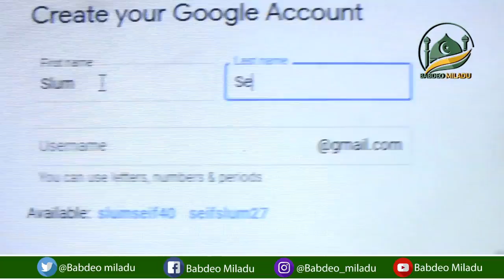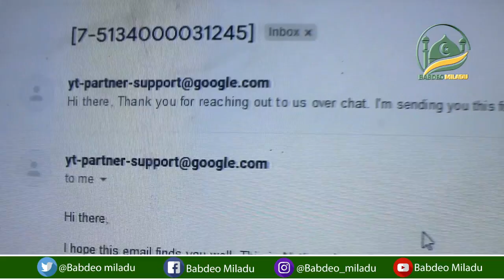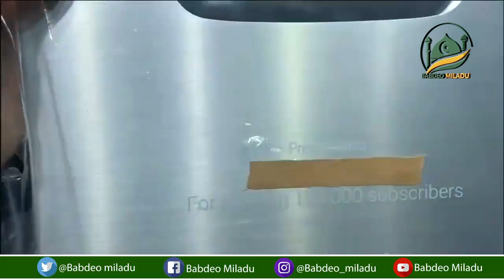HII NDIO SAFARI YA MAISHA YA CHANNEL YA BABDEO MILADU | MAREKANI WATHIBITISHA | MANARA | SHEKH ALHAD